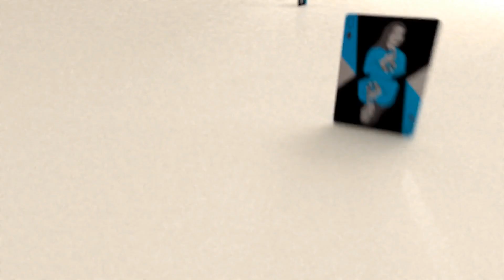Mortamorx Limited Edition Playing Cards by Laszlo Pinter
Limited edition, 1,000 printed. Will not be reprinted.

Fully customized decks with the combination of cyan, black and grey tones, printed by USPCC.

Card backs have a great look for fanning, card manipulation and cardistry.

Court cards are brought into the current era, and will surely catch your spectators' eyes.

Unique tuck case, back, front and court cards.